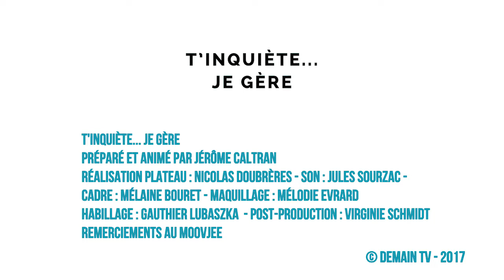Julie Elias, fondatrice de Paint Cakes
Julie Elias a lu tous les livres sur la création d'entreprises que sa mère lui a rapportés. Elle a lui ainsi prouvé sa détermination à devenir entrepreneure. Après un bac STG, Julie a lancé Paint Cakes, une pâtisserie en ligne spécialisée dans les gâteaux "geek", c'est-à-dire décorés en s'inspirant de séries télé, de jeux vidéos, de mangas...
Découvrez le témoignage de Julie Elias, jeune entrepreneure, dans "T'inquiète... je gère".